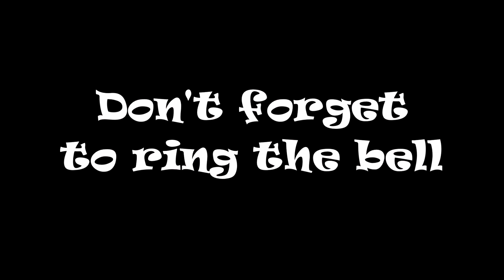CSX 3090 Empty Coal Train On The Cross St Stephen SC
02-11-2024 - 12:13 hrs. - Today's Catch:  Empty Coal Train. CSX 3090 ES44AH GE, leading, CSX 59 AC4400CW in-trail, CSX 3063 ES44AH mid DPU, mp ALR349.10, exiting the Cross subdivision entering the Charleston subdivision NB at St. Stephen, S.C., The Cross Generating Station in Pineville, S.C., burns one and a half trains of coal a day. Approximately 548 trains a year. Happy railfanning everyone!